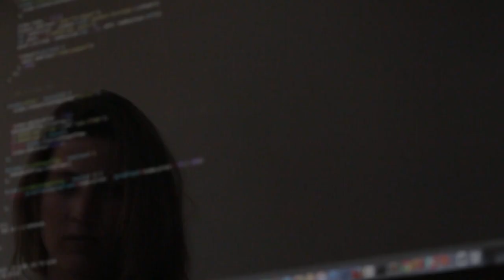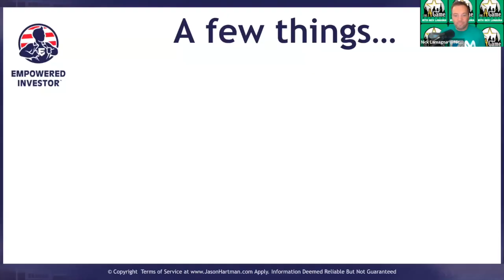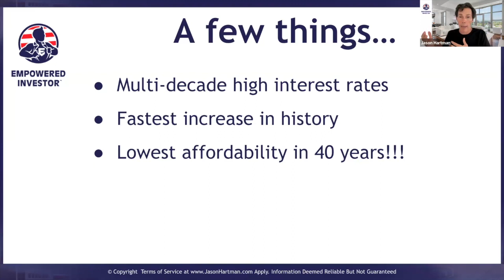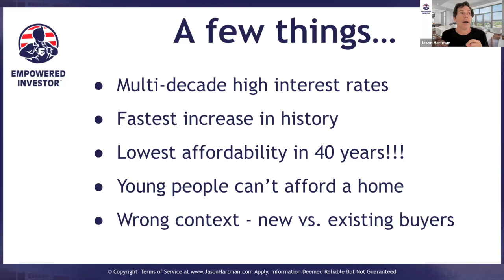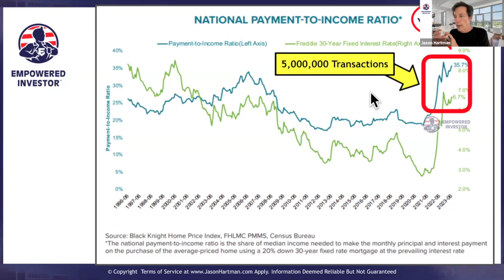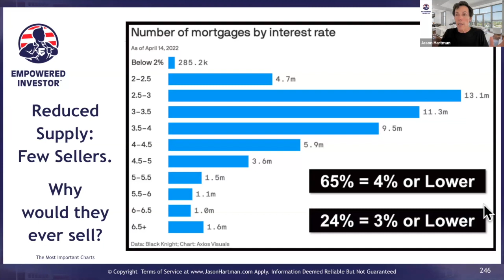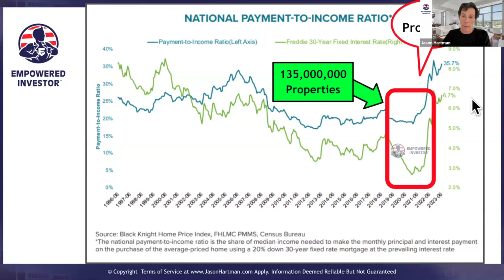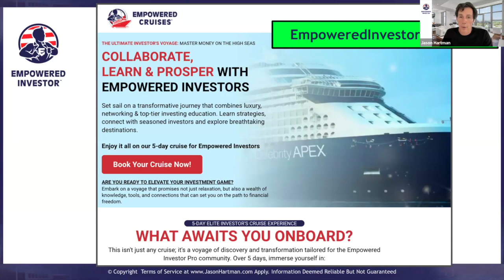How To Find The Greatest Real Estate Opportunities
Join Nick Lamagna on The A Game Podcast with his guest Jason Hartman, one of the most brilliant real estate investors in the country who has been involved in thousands of transactions and owned income properties in 11 states and over 17 cities and counting.  He is a master at identifying opportunities in real estate and finding the most lucrative markets in the country for real estate investing.  His ability to analyze and translate data that matters in a world of over-information makes him an informational and financial GPS for investors all over the world.

After selling off his company to @coldwellbankerhe turned his full time focus to the investing side not only for himself but for helping others achieve the American Dream of financial freedom through acquiring income producing properties nationwide through his company Empowered Investor.  He educates investors through mentoring and educational events as well as many podcasts including his crown jewel Creating Wealth Real Estate Investing which has published over 2000 episodes being downloaded in over 189 countries.

Don't miss the opportunity to attend his Ultimate Investors Voyage: Making Money On the High Seas.  This will be a transformative Mastermind journey that combines luxury, networking & top-tier investing education where you can learn strategies, connect with seasoned investors and explore breathtaking destinations.  Check the show notes for more details!

Topics for this episode include:

✅ Where is the best real estate opportunity in 2024?

✅ Could this be the end of the due on sale clause?

✅ What could trigger a real estate market crash?

✅ Will prices of new homes go down soon?

✅ Will commercial real estate crash this year?

✅ The power of Jason’s Inflation Induced Debt Destruction + More!

See the show notes to connect with all things Jason!